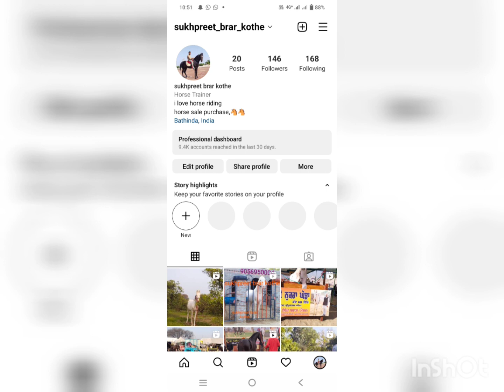ਤਲਵੰਡੀ ਸਾਬੋ ਵਿਖੇ ਲੱਗੀਆਂ ਰੌਣਕਾਂ